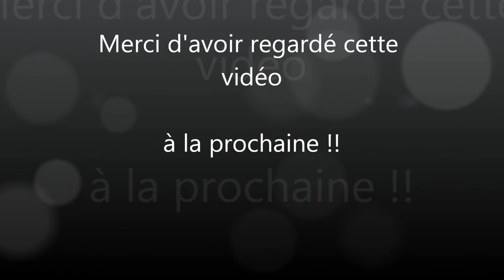Fallout : New Vegas - Ep.5 - Playthrough FR